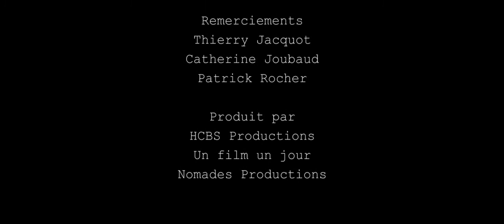"Désirée" DE MATHILDE JOUBAUD et PAUL MARQUES DUARTE N°9 produit par Unfilmunjour (2004)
Désiré(e)-HD
Unfilmunjour

Suivre
DÉSIRÉE
DE MATHILDE JOUBAUD et PAUL MARQUES DUARTE
Laillé / Les courts métrages unfilmunjour présentent: /Autoproduction / Fiction / Comédie / HD / 2'
Une jeune fille (Massicot Sydney)se rend chez le médecin (Eddy del Pino)... le son post synchronisé par Patrick Kaillout (Nomades Productions),bruiteuse Ligia Aranda Martínez